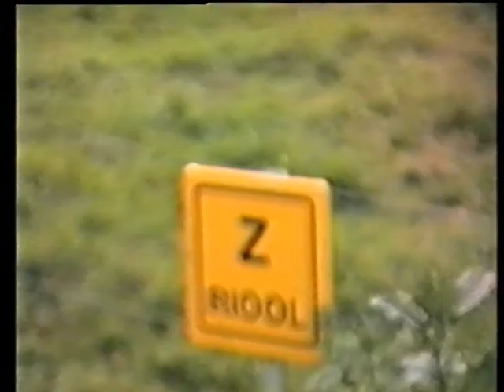Timmie Video kijken - 1986F Driesumerbos, oa kastanje zoeken